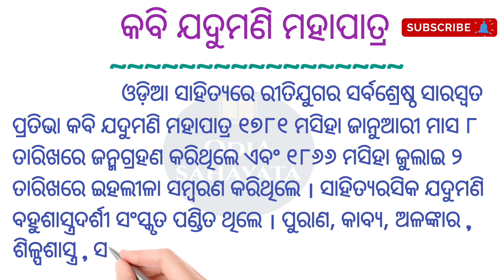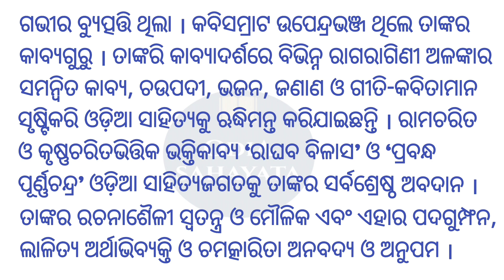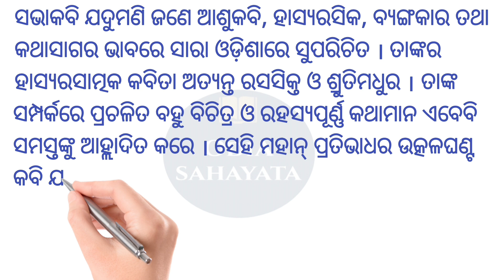କବି ଯଦୁମଣି ମହାପାତ୍ର / Kabi Jadumani Mohapatra # Odia Sahayata #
# Odia Sahayata